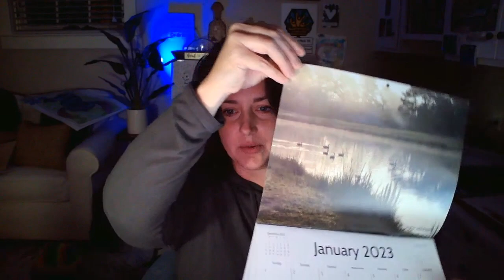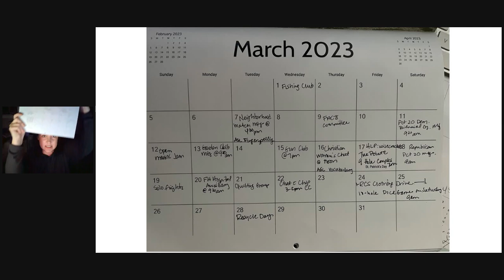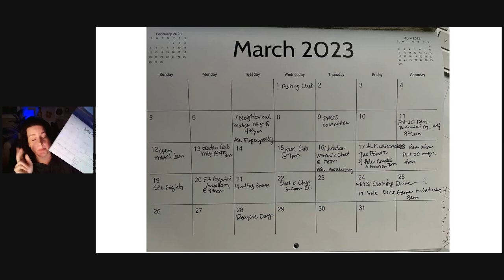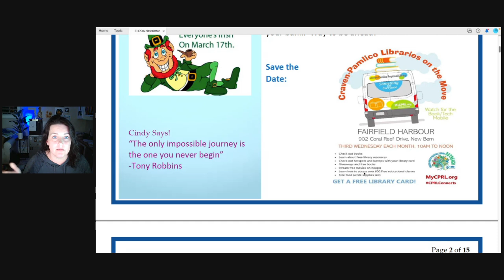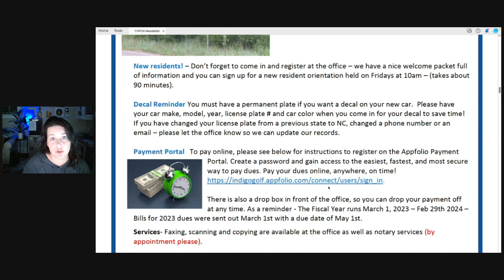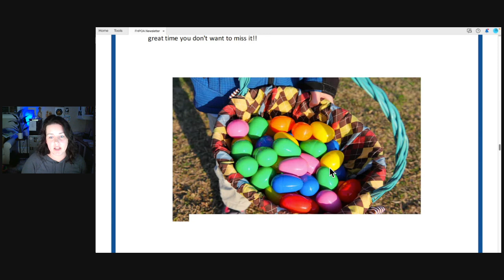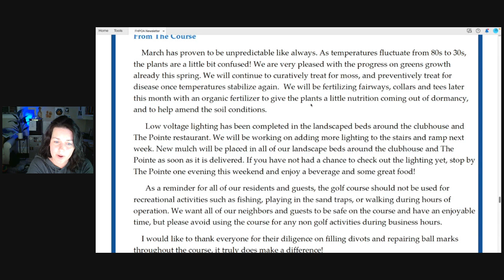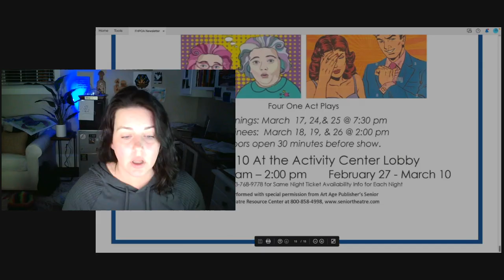Fairfield Harbour Newsletter week ending March 10, 2023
Rain, rain go away! We want to go outside and play! This weather has me in a mood.

First, I include a brief discussion point in the recording, but if you are the family involved in this weekend's house fire - I want you to know that we are behind you and we are praying for you. If you need anything at all as you try to put the pieces back together, please let us know.

Thanks, as always, to everyone that contributes to the community newsletter. Per the usual - I'm not part of the POA or office staff. I just live here, but this week I just couldn't help myself with this newsletter. There are lots of little side bar conversations.

Before you hit play, grab a calendar (pssst...if you don't have one you can pick one up at the office for $5). We're going to use the calendar to mark special events happening in our community, talk about deadlines for the POA Board of Directors meetings and the property tax revaluation appeal.

Bookmarks:
0:00 Intro and small talk
1:20 the Fairfield Harbour calendar made it to my office for you to see
3:57 Let's mark our calendars
10:26 Board of Director election dates to remember
15:15 Let's get to the Newsletter (phone numbers, important dates, Cindy's Quote)
15:49 A brief word on this weekend's house fire
20:42 Annual Dues billing
21:49 Craven-Pamlico Libraries on the Move
24:05 Property Control Committee (PCC) Update
24:54 Household Hazardous Waste Recycling Event
26:26 Get your calendars
27:01 From Jennifer's Desk, POA Office Updates
31:34 St. Patrick's Day at The Pointe
32:03 From the Harbour Pointe Golf Club
34:52 Updates from The Pointe Restaurant
36:20 Food Truck Update
36:46 Easter Egg Hunt
38:06 Precious Purses Drive
39:26 9-Hole Couple Tournament
40:25 Spring Clean-up Calendar
42:19 Updates from the golf course with a quick story time
46:11 Events Calendar for Fairfield Harbour - mark those dang calendars now! You have plans.
48:29 Parking Lot Sale
48:59 Chat with Sheriff Chip Hughes
50:22 Harbour Lights Players (HLP) Wisecrackers schedule
51:50 Closing - Get your calendar, get involved and engaged in the community. We are stronger when we are plugged in and united.